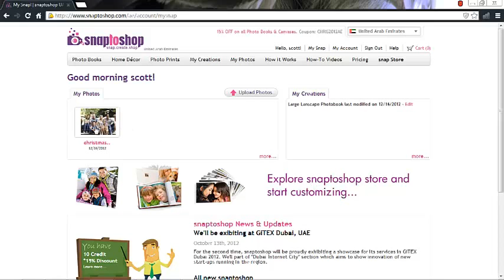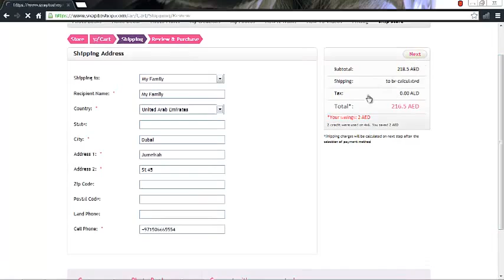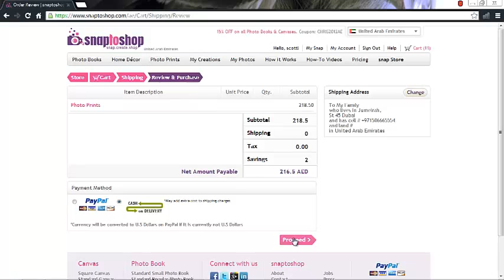Order Photo Prints, Online | snaptoshop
Ordering photo prints with snaptoshop cannot get any easier! Print out all your favorite memories now
UAE, Jordan and worldwide